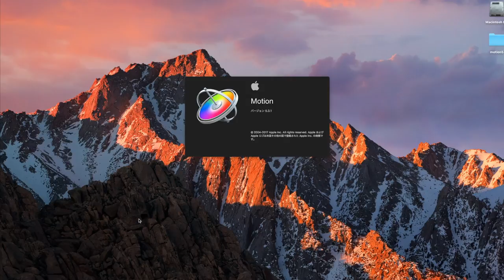MOTION5継続時間の変更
今回はMotion5のプロジェクト継続時間を後で変更したくなった時にどうするのかやってみました。

●リンク